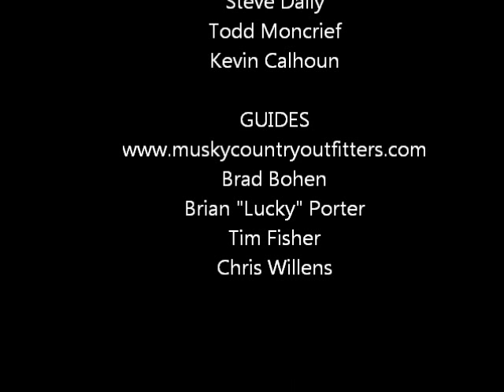The Musky Hunt.wmv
Dally's Ozark Fly Fisher headed north for 3 days of Musky hunting in the Chippewa Flowage in Wi.
5 guys landed 7 musky and 1 40" trophy northern pike

Great trip, enjoy the pictures
We are going back next year

Brad Bohen and his team at Musky Country Outfitters are awesome